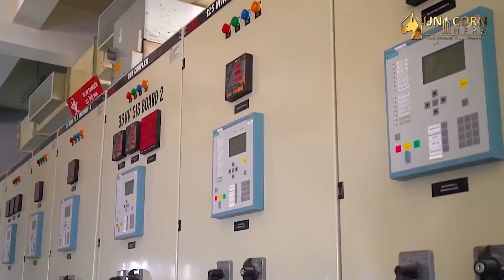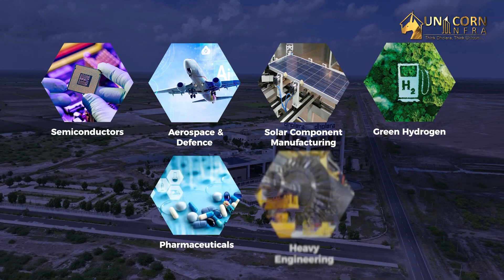Dholera Smart City : The Future Hub of Semiconductor Innovation and Manufacturing Initiative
Explore the thriving world opportunities in Dholera Smart City with Unicorn Infra:

      ✅ Semicon Vision at Dholera booming with ground breaking ceremony of Tata Electronics
      ✅ Solar Cell and Component Manufacturing by RENEW POWER already excelling
      ✅ Green Hydrogen Production
      ✅ Gujarat Special Education Region proposed
      ✅ Heavy Engineering
      ✅ Dholera International Cargo and Passenger Airport taking shape
      ✅ Ahmedabad - Dholera Access Controlled Expressway NH-751D almost ready to start

Join successful investors shaping Dholera’s future with Unicorn Infra, a prominent real estate company developing prime plots at premium location for industrial, commercial, and residential projects at Dholera and also with great land bank too. Major companies like Tata Chemicals, Tata Electronics, Polycab India, and ReNew Power are already investing, making Dholera a hub of growth and innovation!